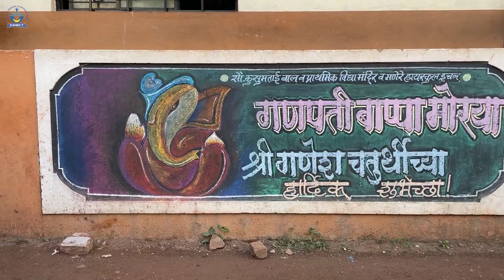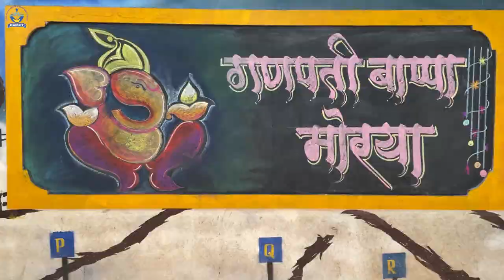Ganpati Utsav 2022 | गणपती उत्सव २०२२ | गणपती बाप्पा मोरया | गौरी गणपती आवाहन | सत्यनारायण पुजा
Music credits

[ Playlist link ]